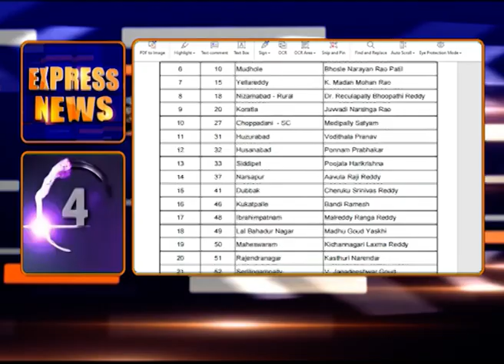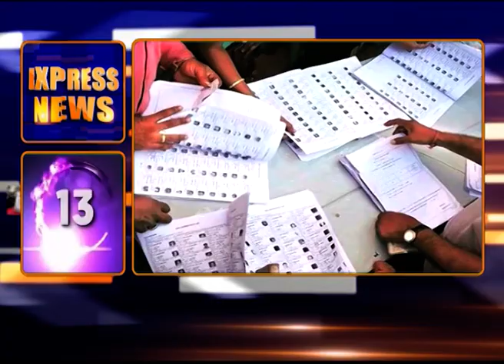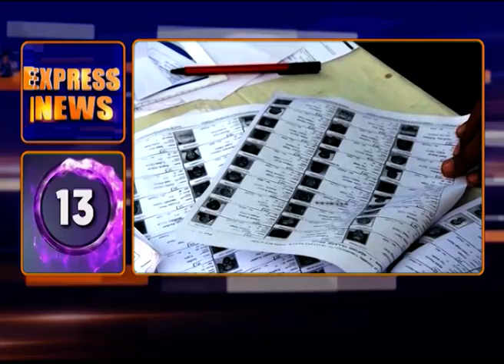Express News ( Telugu ) || 12:00 PM || 28.10.2023